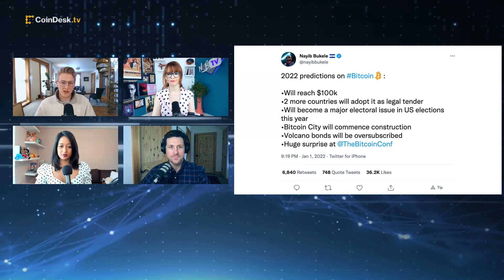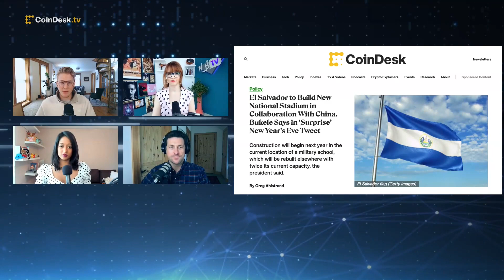Why Is China Helping 'Bitcoin Nation' El Salvador Build a New National Stadium?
El Salvador President Nayib Bukele continues to grab headlines, announcing in a New Year's Eve tweet that the country will build a new national stadium in collaboration with China. Why is an anti-bitcoin country dealing with the bitcoin nation? "The Hash" team dissects the clashing of narratives. Plus, Bukele predicts bitcoin will reach $100,000 in 2022.